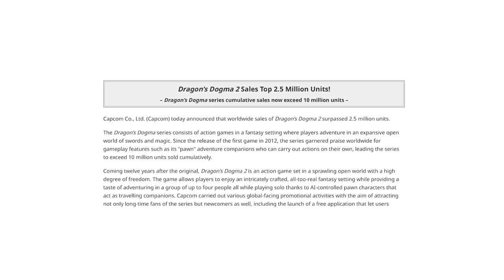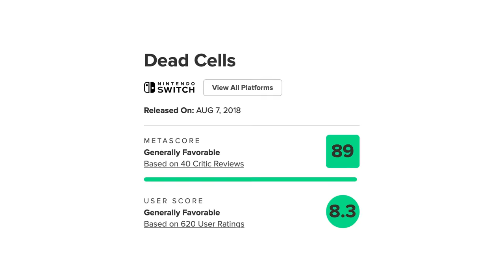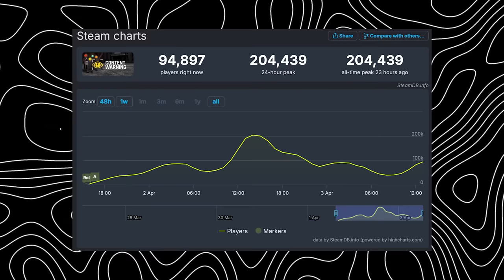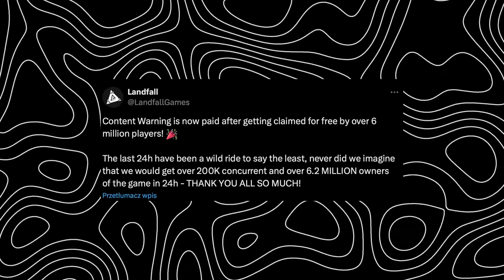Gra ZNIKĄD PODBIJA STEAMA — Potężna sprzedaż DRAGONS DOGMA 2 (szczegóły) — Spory wyciek UBISOFT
00:00​​​​ CHORA SPRZEDAŻ Dragon's Dogma 2
01:17 Co z KOTOR REMAKE?
02:17 PLAYSTATION Z DUŻYM POKAZEM
03:29 Nowy Prince of Persia WYCIEKA
04:50 CD Projekt Red podsumowuje Cyberpunk 2077
06:04 Gra ZNIKĄD PODBIJA STEAMA